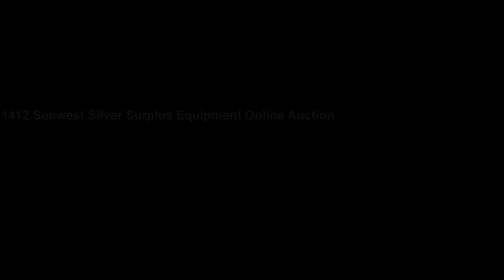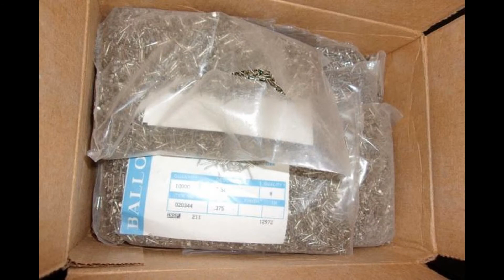1412 Sunwest Silver Surplus Equipment Online Auction1